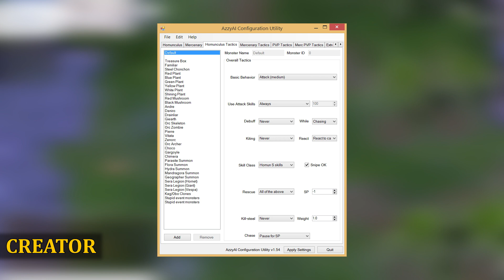Najciekawsza klasa w MMORPG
💡Chcesz wiedzieć więcej o MMORPG? Rozwiń opis!

Klasy, którymi przyszło mi spędzić tysiące godzin w świecie Tyrii, Azeroth czy Aden. Po obejrzeniu filmu doszedłem do wniosku, że mam skłonności do klas nietuzinkowych z wschodnimi i dalekowschodnimi naleciałościami :P